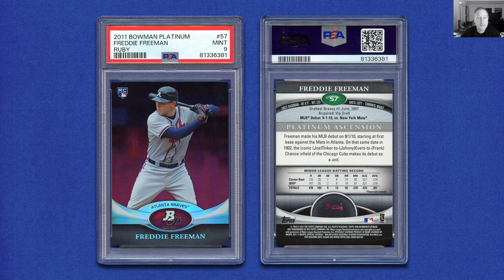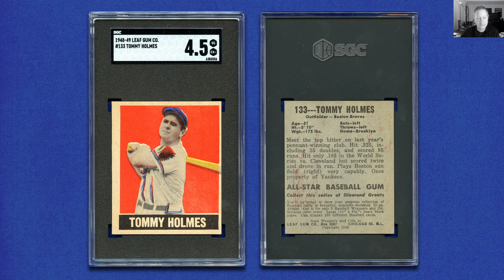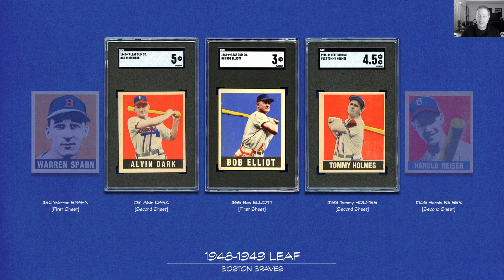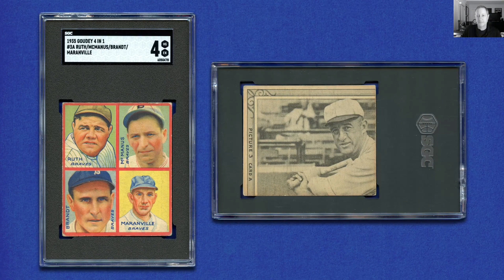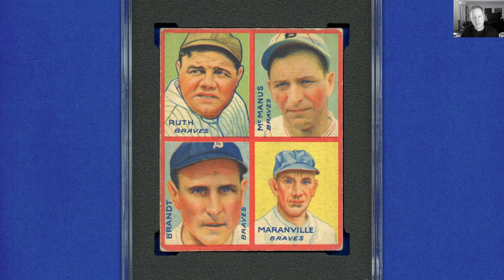Mail Day - BIG Card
1935 Goudey 4-in-1 Babe Ruth, Rabbit Maranville
1948-49 Leaf Alvin Dark
1948-49 Leaf Tommy Holmes
2011 Bowman Platinum Freddie Freeman Ruby Parallel